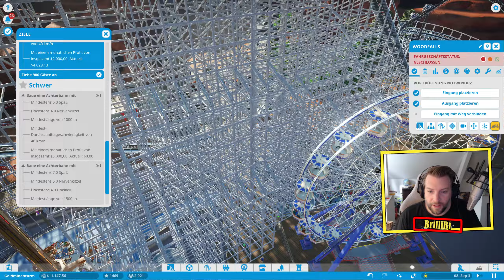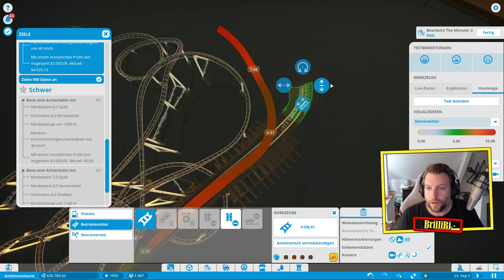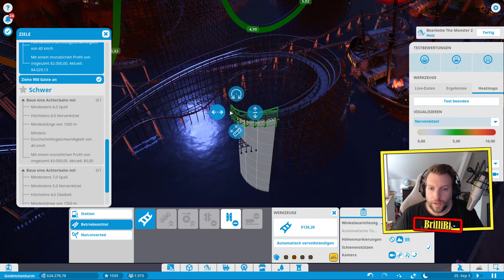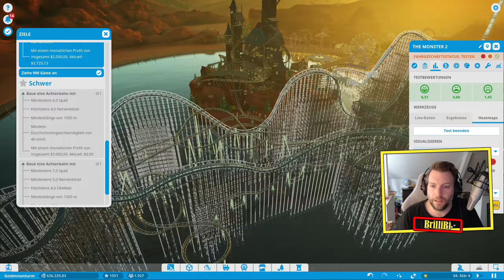Planet Coaster Karriere #191 - Die nächste Ingenieursarbeit! [LET'S PLAY] [DEUTSCH] [HD+]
★ Let's Play Planet Coaster Karriere ★ #191
★ Es geht los! Miss Ellis Diner fordert all unsere Konzentration und unser absolutes Können! Wir sind bereit auch aus diesem trostlosen Flecken Erde einen florierenden Park zu machen!